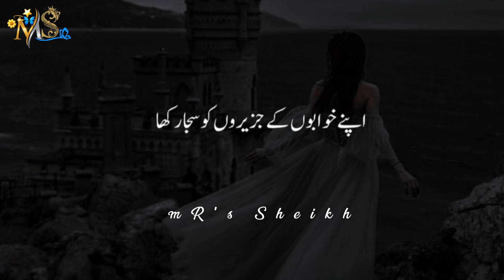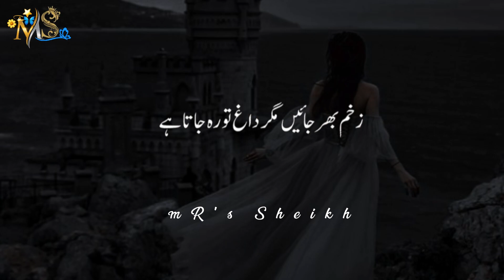Ahmad Faraz Two Lines Poetry||Best Sad Poetry||Urdu/Hindi Sad Poetry||Urdu Poetry Point||Sad Shayari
mrssheikh‎@Mr's Sheikh

‎@Mr's Sheikh      ‎@SheetaBlack    ‎@Black Screen Productions

Description